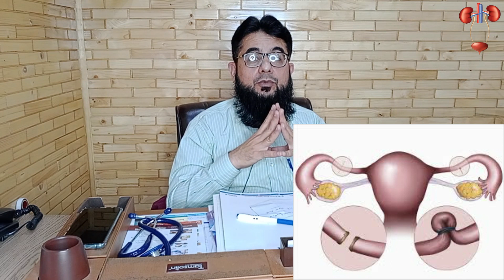Birth control methods II بچے کی پیدائش روکنے کے طریقے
Barrier Methods:

Condoms (Male and Female): These prevent sperm from reaching the egg by creating a barrier. They are also effective in reducing the risk of sexually transmitted infections (STIs).
Diaphragm/Cervical Cap: These are silicone or latex cups that cover the cervix, blocking sperm from entering the uterus. They are used with spermicide and must be fitted by a healthcare provider.
Sponge: A soft, round device inserted into the vagina before sex, it contains spermicide and covers the cervix, blocking sperm entry.
Hormonal Methods:

Birth Control Pills: These contain synthetic hormones (estrogen and/or progestin) to prevent ovulation, thicken cervical mucus, and thin the uterine lining.
Birth Control Patch: A small, adhesive patch worn on the skin that releases hormones similar to those in birth control pills.
Birth Control Shot (Depo-Provera): An injection of progestin every three months, preventing ovulation and thickening cervical mucus.
Birth Control Implant (Implanon, Nexplanon): A small, flexible rod inserted under the skin of the upper arm, releasing progestin to prevent ovulation.
Birth Control Ring (NuvaRing): A flexible ring inserted into the vagina, releasing estrogen and progestin to prevent ovulation.
Intrauterine Devices (IUDs):

Hormonal IUD (Mirena, Kyleena, Liletta, Skyla): T-shaped devices inserted into the uterus by a healthcare provider, releasing hormones to prevent ovulation and thicken cervical mucus.
Copper IUD (ParaGard): A non-hormonal device that is also T-shaped and inserted into the uterus, releasing copper to prevent sperm from fertilizing the egg.
Natural Methods:

Fertility Awareness-Based Methods (FAMs): Tracking menstrual cycles, body temperature, and cervical mucus to determine fertile days and avoid unprotected sex during ovulation.
Withdrawal (Pull-Out Method): Withdrawing the penis from the vagina before ejaculation to prevent sperm from entering the vagina.
Permanent Methods:

Tubal Ligation (Female Sterilization): Surgically blocking or sealing the fallopian tubes to prevent eggs from reaching the uterus.
Vasectomy (Male Sterilization): Surgically cutting or blocking the vas deferens, preventing sperm from being ejaculated during ejaculation.
Emergency Contraception:

Emergency Contraceptive Pills (Morning-After Pill): Pills containing hormones that can be taken within 72 hours of unprotected sex to prevent pregnancy.
Copper IUD: Can be inserted by a healthcare provider within 5 days of unprotected sex to prevent pregnancy
for further detail contact